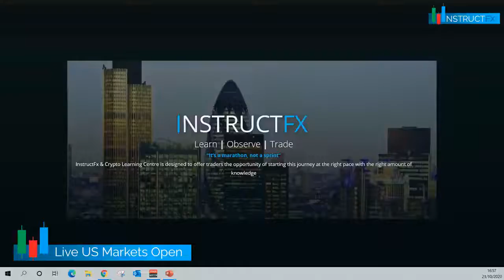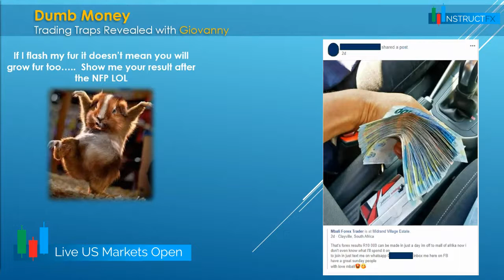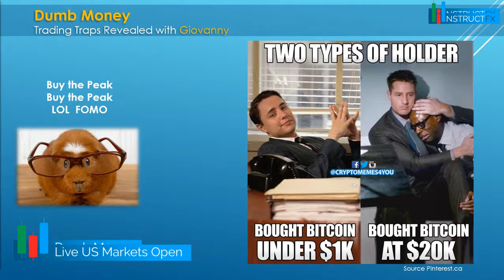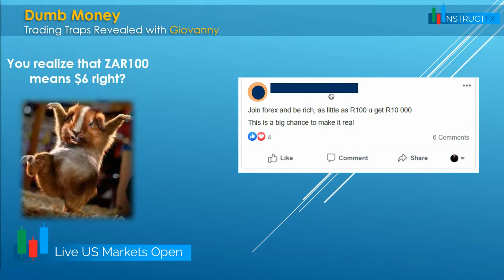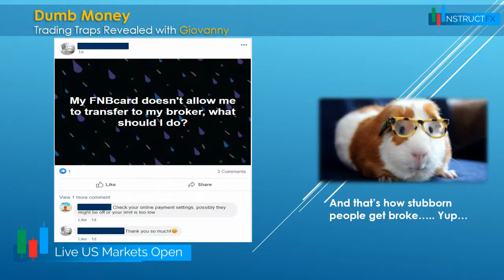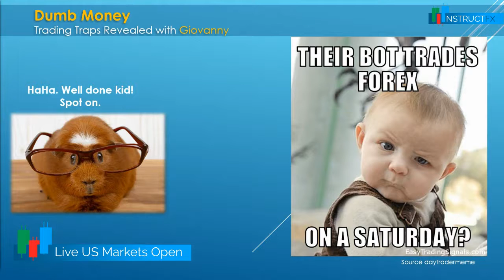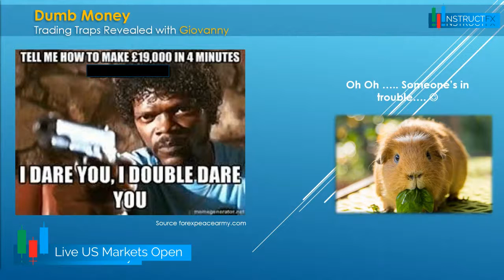Trading Forex on Weekends - Dumb Money #3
Hi everyone and welcome to our webcast.
Andrew TheChartWhisperer & Giovanny ThePassiveTrader are your hosts for the day.
In this webcast we show you the other face of Forex Trading and CFDs and how unexperienced forex traders could start their get rich scheme career in the amazing world of trading financial assets.
We top everything up with a pinch of salt and a smile and we all learn a valuable lesson  in less than 10 minutes.
Quite convenient isn't it?
Any resemblance to real persons and events is purely accidental and was completely on purpose.

By Viewing any material or using the information within this site you agree that this is general education material and you will not hold any person or entity responsible for loss or damages resulting from the content or general information provided here by DotFinancialNews, its employees, directors, or fellow members. Futures, Options, and Spot Currency Trading have large potential rewards, but also large potential risk. Please note that over 70% of the retail investor accounts lose money when trading CFDs.
You should consider whether you understand how CFDs work and whether you can afford to take the high risk of losing money.